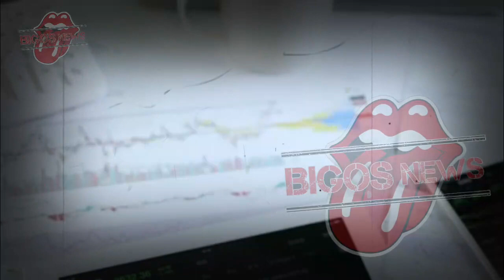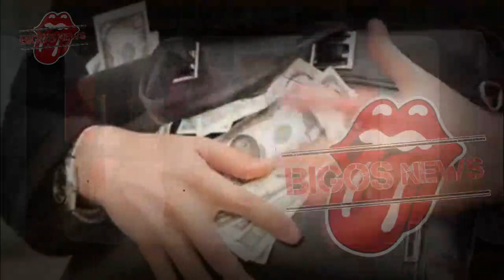SANDRA DEWI KE LAPAS, HARVEY MOEIS DIJENGUK ISTRI - GOSIP ARTIS HARI INI